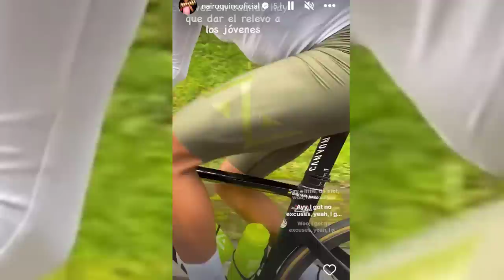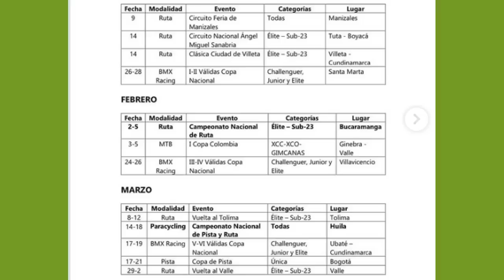NAIRO Quintana ¡FUE DIRECTO! 😡 FUERTE CRITICA HOY